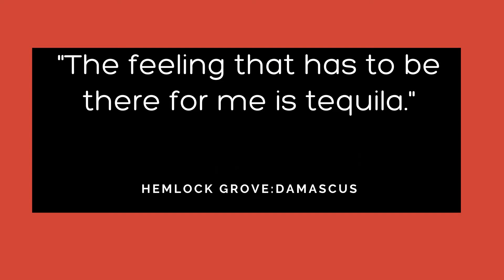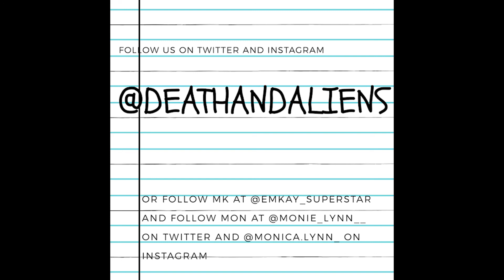Episode 37: "The feeling that has to be there for me is tequila."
MK and Monie got real weird this week as we talk about the hardest episode of Hemlock Grove to watch yet. Death is inevitable, and even welcome (as you can see by our name), but this one was a beast. We also announce our new award show coming up, where we give out our own TV awards for Hemlock Grove as the series comes to a close. Give us all your nominations and award categories!